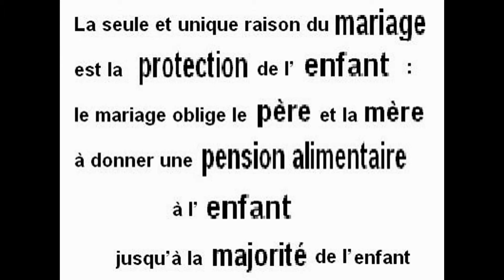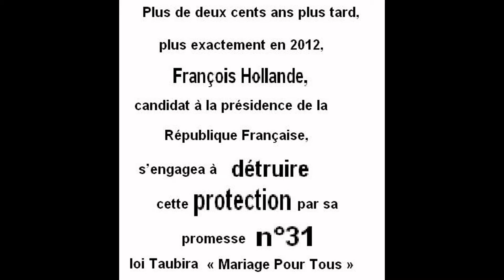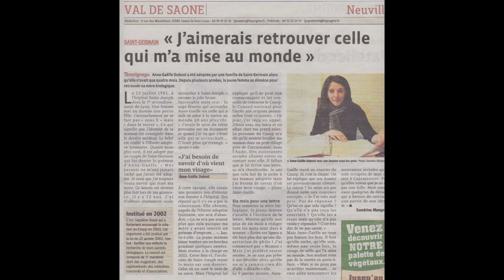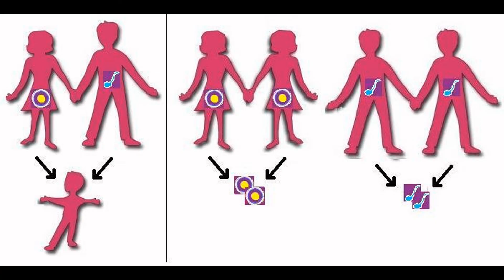Colette Capdevielle pour priver l'enfant d'un papa ou d'une maman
Vote prévisible au samedi 6 avril 2013: pour la loi Taubira
Aidez-nous à compléter et rectifier sa position en nous signalant sa prise de position le mariage pour tous